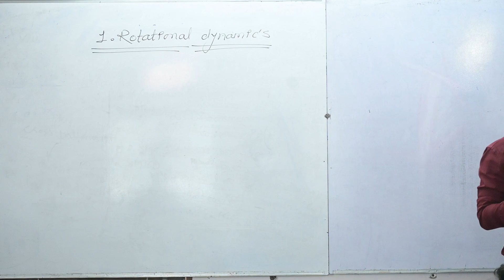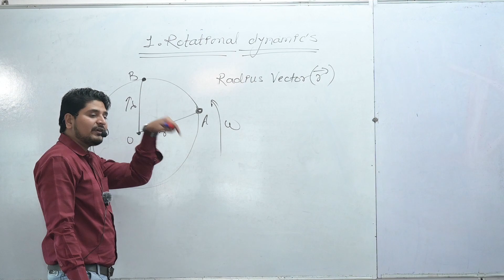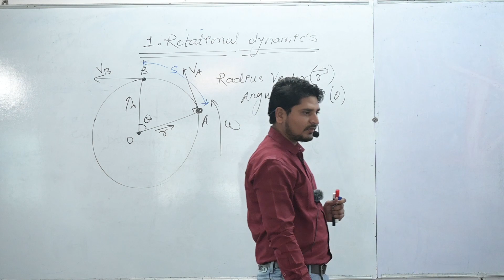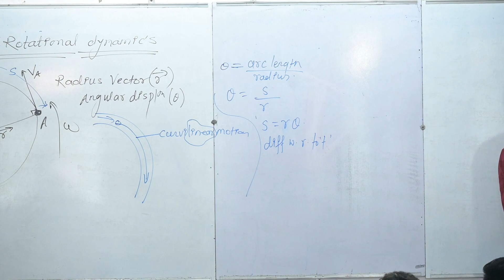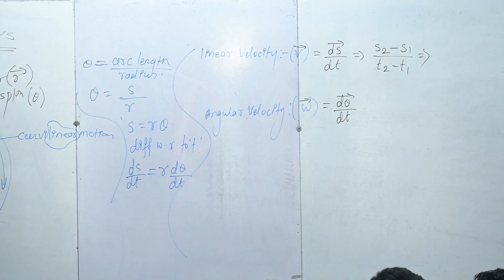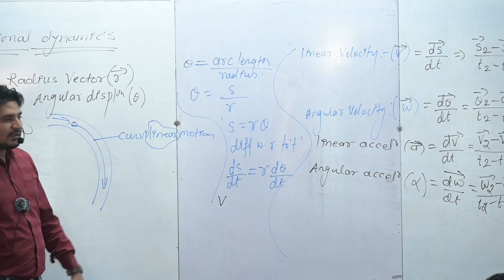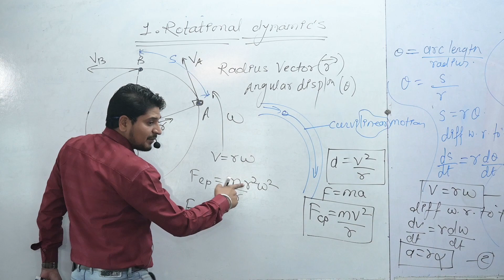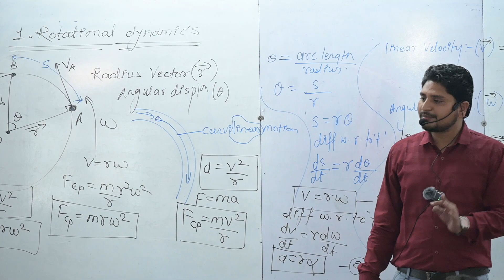Rotational Dynamics Part-1 by Dhiraj Mahajan Sir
Rotational Dynamics , Introduction lecture of Rotational Dynamics , which includes Explanation about Circular motion types of circular motion , radius vector angular displacement, centripetal and centrifugal force, linear velocity, angular velocity , linear acceleration and angular acceleration